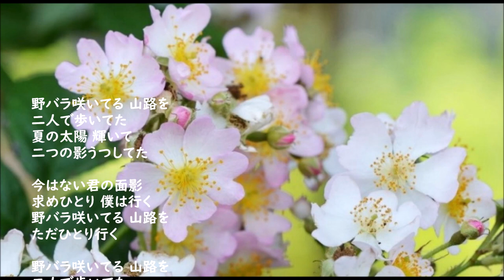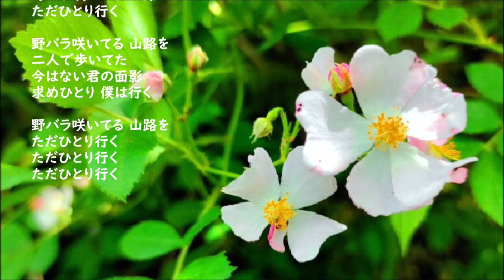市川染五郎・・野バラ咲く路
作詞・作曲：市川染五郎  編曲：沢田駿吾
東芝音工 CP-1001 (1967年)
二代目松本金太郎 → 六代目市川染五郎 → 九代目松本幸四郎
 →二代目松本白鸚（隠居名）
昨日(24日)、ミュージカル「ラ・マンチャの男」千秋楽

野バラ咲いてる 山路を
二人で歩いてた
夏の太陽 輝いて
二つの影うつしてた

今はない君の面影
求めひとり 僕は行く
ただひとり行く

ただひとり行く
ただひとり行く
ただひとり行く